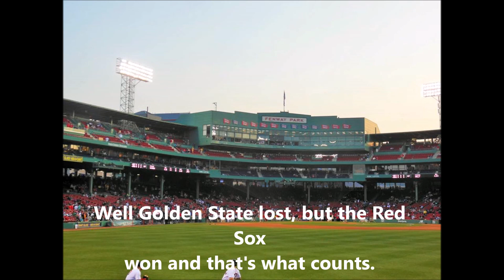Boston Red Sox vs. Oakland Athletics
What a day for a ball game!